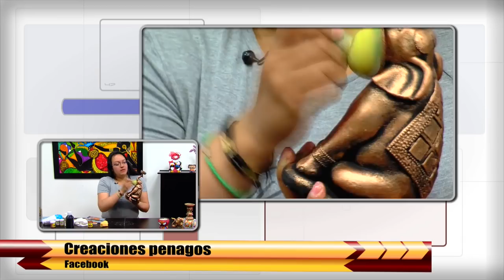Como Decorar Elefantes - HomeArtTv por Juan Gonzalo Angel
Un elefante es un símbolo de buena suerte en muchas culturas, pero lo será si, sobre todo, sabes colocarlo en tu hogar correctamente. El arte del Feng Shui te ayudará a que lo hagas bien. La ubicación del elefante de la suerte está determinada por cómo quieres que afecte su positivismo en tu vida y en qué ámbito, ya que en función de estos aspectos tendrás que colocarlo en una estancia u otra de tu casa. Además, te servirá para dinamizar la energía chi (positiva) asociada a esa área específica de tu vida. Sigue leyendo este artículo de unCOMO y descubre cómo colocar el elefante de la suerte según el Feng Shui.